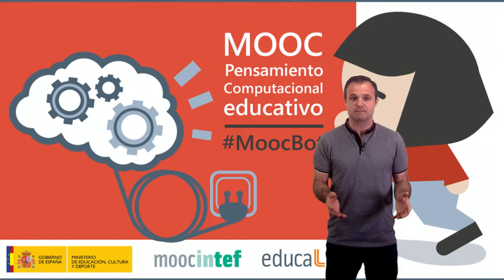Vídeo 2.3. "Fases del Pensamiento Computacional" - Reto